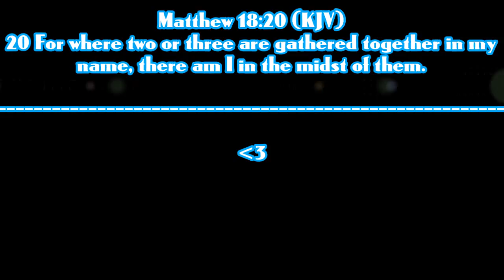[ENDED/OVER] Trove - "The crazy giveaway of Balefire Wings o_o!!"